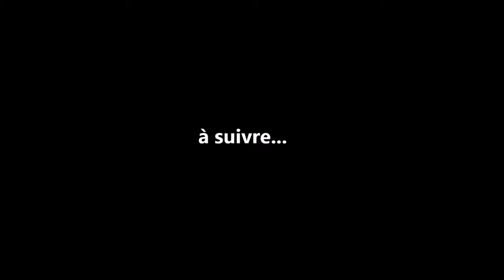Séance photo #2, Imerinkasinina Juin 2017, par Sedera Ramanitra - Mpakasary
Lieu: Imerinkasinina - Antananarivo Madagascar
Modèle: Mirana
Assistants: Michael & Danielson